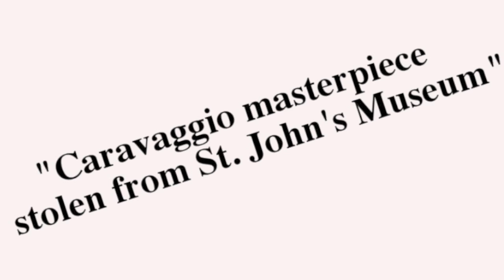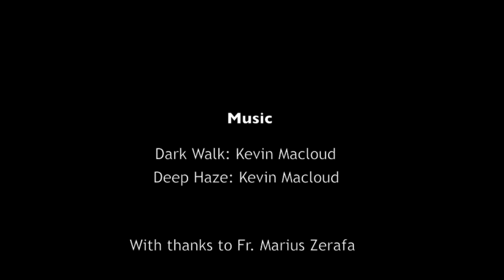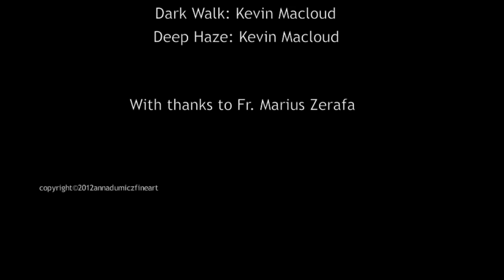Anna Dumicz with Father Marius Zerafa (Masterminded the recovery of the stolen Caravaggio)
This is a short video produced for Anna Dumicz Fine Art, by an independent film maker:

Father Zerafa talks about the theft of the St Jerome in 1984, an autograph painting by Michelangelo Merisi da Caravaggio. The piece was stolen from the co-cathedral of St John in Malta.

He subsequently received a tiny piece of the St Jerome canvas from the thieves and a cassette tape. After a long drawn out battle the painting was eventually recovered thanks to his supreme efforts.

In the video he also reviews my own work and I display some of my pieces.

Happy birthday Caravaggio!